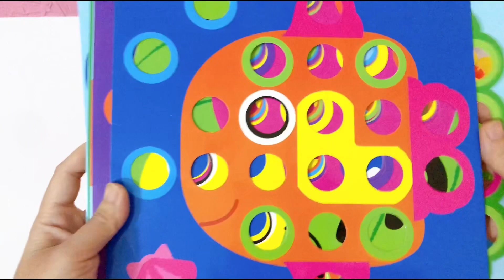Hạt nút sắc màu